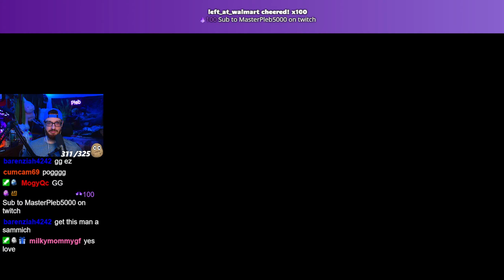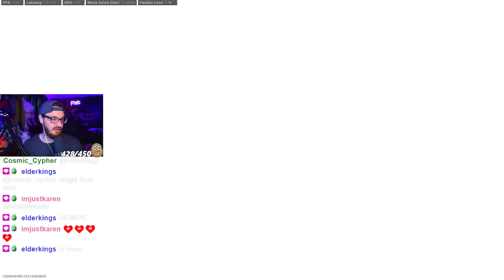OUT OF MAP GLITCH SPOT FAIL + is RUST THE BEST INFECTED MAP TO NUKE? | Call of Duty Modern Warfare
🔪CEO OF INFECTED 🔪 + throwing knife TRICKSHOTS and GLITCH SPOTS
Call of Duty: Modern Warfare 2019  - Season 6 (multiplayer gameplay)
OUT OF MAP GLITCH SPOT FAIL + is RUST THE BEST INFECTED MAP TO NUKE?

Created and edited by MasterPleb5000 recorded live from my Twitch
Call of Duty: Modern Warfare is a 2019 first-person shooter game developed by Infinity Ward and published by Activision